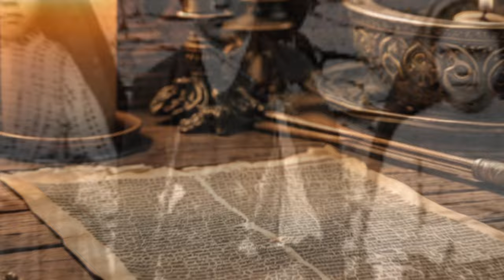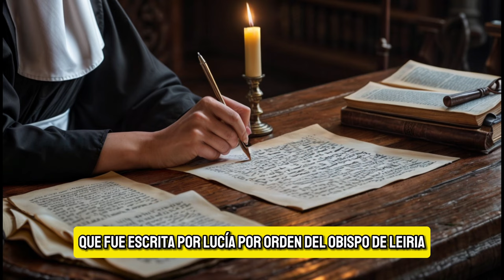¿El Tercer Secreto de Fátima se cumplirá en 2024? ✨ Profecías Reveladas 📜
¡Únete a nosotros en este viaje para desentrañar uno de los misterios más intrigantes de la historia contemporánea! En este vídeo, exploramos las profecías de Fátima y su posible conexión con los eventos actuales. Desde las apariciones de la Virgen María hasta las revelaciones de Lucía de Santos, sumérgete en el significado profundo de los tres secretos de Fátima y su impacto en el mundo moderno.

Descubre cómo las profecías de Fátima han moldeado los acontecimientos históricos, desde la Primera Guerra Mundial hasta nuestros días. Analizamos detenidamente las visiones de Lucía, las apariciones de la Virgen y las implicaciones de la consagración de Rusia al Inmaculado Corazón de María.

¿Se cumplirá el Tercer Secreto de Fátima en 2024? 🤔 ¿Qué papel desempeña la humanidad en todo esto? ¡Comparte tus opiniones y perspectivas en los comentarios y únete a esta fascinante conversación sobre el destino del mundo según las profecías de Fátima!